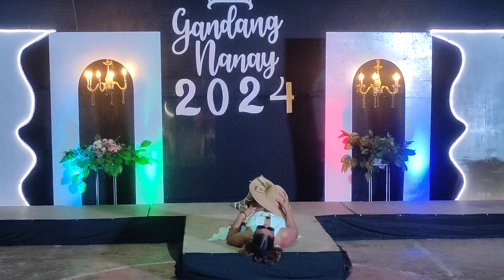Gandang nanay 2024 | Barangay. pangabat jamidan capiz philippines part 3